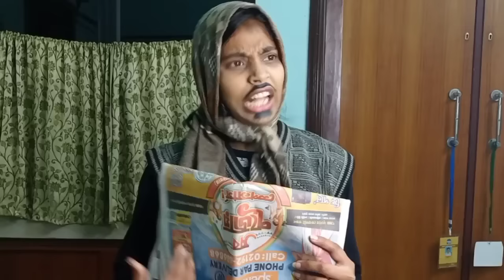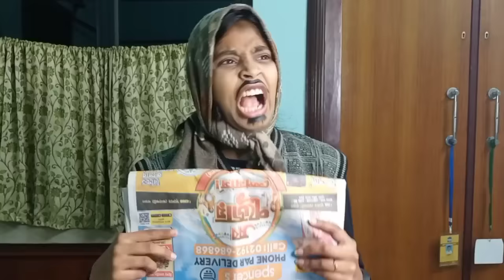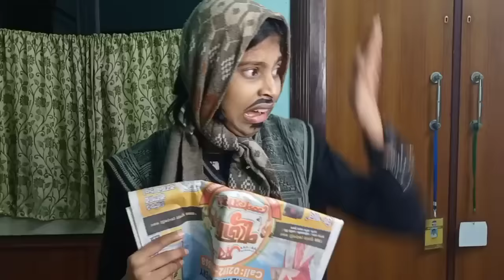মায়ের হাতে খুন ? 😨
এই লিঙ্ক এ ক্লিক করুন আর ডাউনলোড করুন প্রতিলিপি অ্যাপ।
ফ্রী তে পড়ুন লক্ষ লক্ষ রোমাঞ্চকর গল্প শুধু মাত্র প্রতিলিপি অ্যাপ এ।